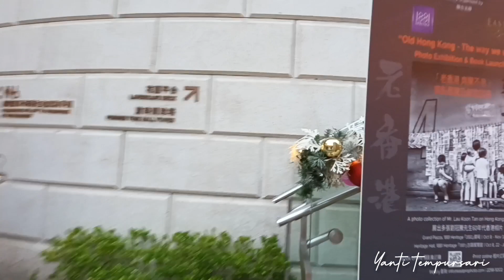HIRITAGE 1881‼️ HONGKONG BEAUTIFUL MERRY CHRISTMAS 2022‼️ TSIM SHA TSUI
Beutifull Chrisman hiritage 1881,
2022.
Ada di tsim sha tsui Kowloon, Hongkong. Sangat bagus banget ada pohon natal yang di penuhi degan lampu.
Banyak sekali pengunjung yang datang untuk melihat.
Cepat" datang kesana mumpung meryychrismas masih jauh 😍🇭🇰👍 bisa melihat bagusnya pohon natal. 🌲☃️☃️

Tombol lonceng di nyalain biar bias mengikuti saya dan tau vidio terbaru dari saya 🔔🤗